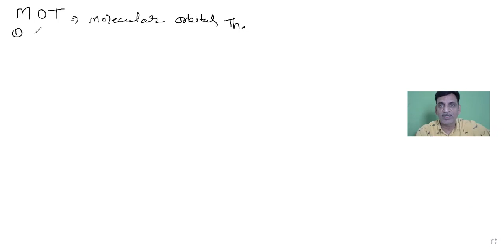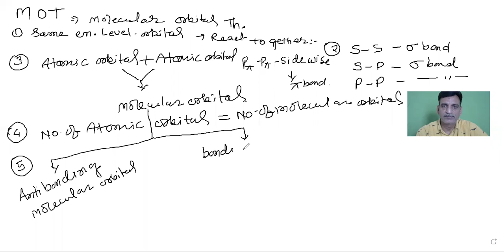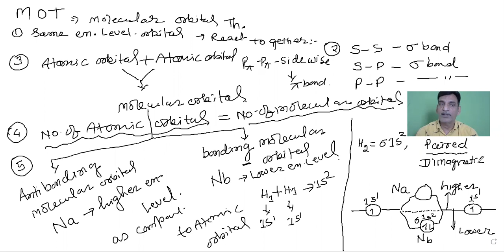MOT BY R R SHARMA